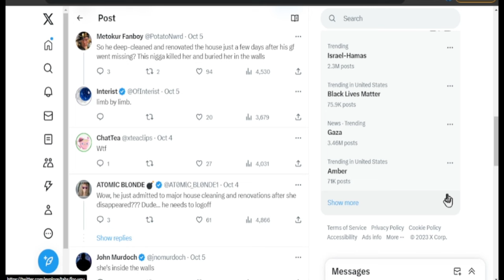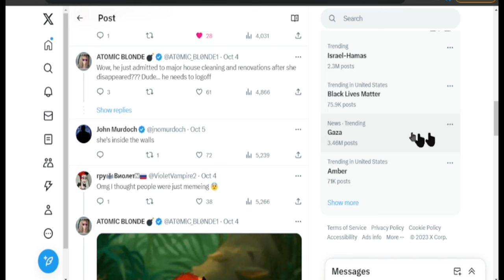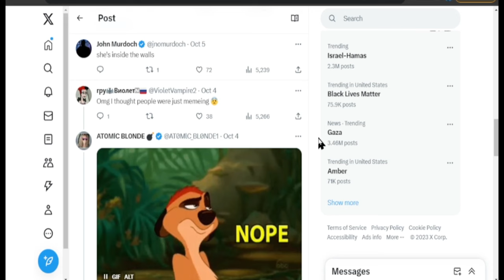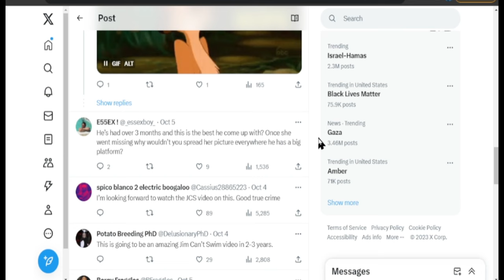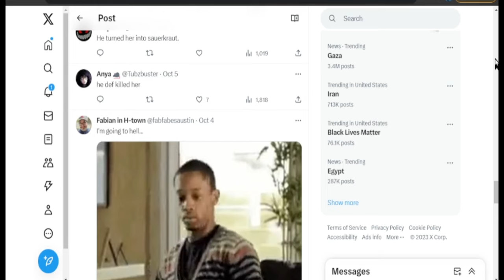JF October Murder Mystery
The situation is real and the police are involved...